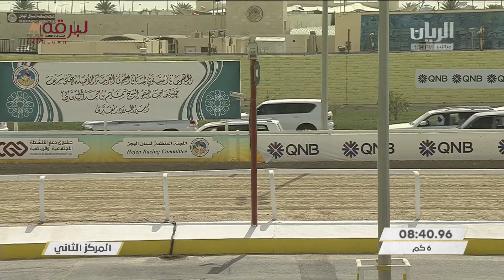ش3 منافسات الجذاع المفتوحة (مهرجان سمو الأمير المفدى) مساء 24-3-2022